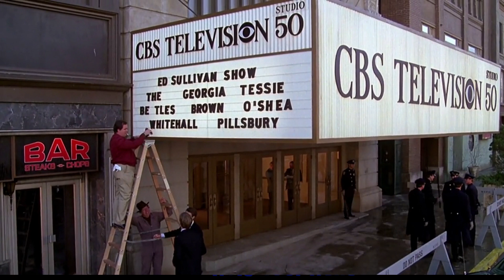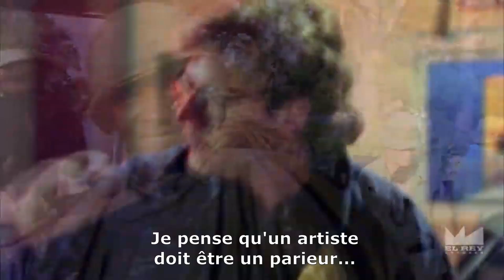ROBERT ZEMECKIS: CRAZY DAY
Vous ne le saviez pas mais L'Heure Magique est "en mission pour le Seigneur" et celui-ci s'appelle Robert Zemeckis.

D'abord fédérateur puis déroutant, le cinéaste n' a cessé de creuser un fossé entre lui et ses fans de la première heure.

En effet, ces derniers, biberonnés à la Trilogie BTTF, Roger Rabbit, voire Forrest Gump, aimaient voir en Zemeckis le tonton idéal, heureux de dispenser un divertissement inoffensif, avec juste ce qu'il faut d'aspérité pour sortir du lot.  Et de le renier lorsqu'il choisit de "sortir du placard" en construisant, sous nos yeux, le cinéma du futur.

Vous l'aurez compris, Robert Zemeckis c'est du Magritte déguisé en Norman Rockwell.

Constamment associé à ses premiers films, c'est à dire au passé, Robert Zemeckis déblai depuis ses débuts un sillon singulier tout droit orienté vers l'avenir. Il en a d'ailleurs payé le prix (financier et critique).
C'est pourtant cette route, pavée dans l'anonymat et sous les crachats, qu'a emprunté le plus gros succès de tous les temps, dirigé par un James Cameron passé à la caisse.

C'est ce sillon que nous vous proposons de parcourir avec nous, film par film, étape par étape , afin de mieux cerner le travail de ce cinéaste bouleversant.

En commençant par ses premiers, premiers films, qui ont totalement été eclipsés par l'ado aux baskets Nike.
Pourtant, ces deux premiers films nous avaient déjà prévenus, tellement ils contiennent en germe la révolution à venir.